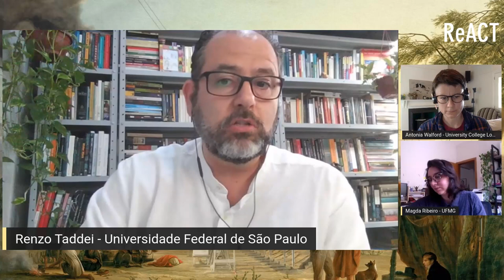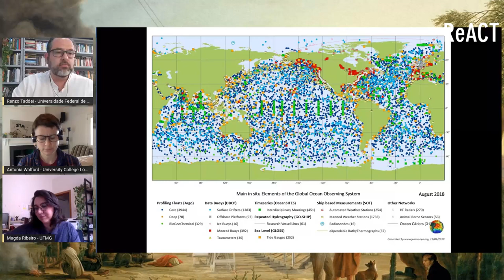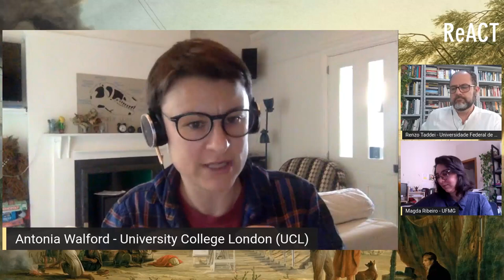ReACT VIII | Antropologia dos dados e a comparação como técnica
MESA: Antropologia dos dados e a comparação como técnica

Antonia Walford - University College London
Magda Ribeiro - Universidade Federal de Minas Gerais
Renzo Taddei - Universidade Federal de São Paulo

Partindo de suas reflexões recentes sobre antropologia dos dados e comparação, Antonia Walford (UCL) engaja-se com Magda Ribeiro (UFMG) e Renzo Taddei (Unifesp) em um debate sobre como pensar uma crítica ao capitalismo tecnocientífico, a partir da preservação das nuances da investigação antropológica e de possíveis alianças entre cientistas de dados e antropólogxs.
O artigo ao qual Antonia Walford se refere em sua fala está disponível no seguinte

FICHA TÉCNICA:
Equipe técnica de gravação: Ian Rittmeister Mazzeu (SEaD - UFSCar), Catarina Morawska (PPGAS - UFSCar), Ana Cecília Campos (PPGAS - UFSCar), Bruno Campos Cardoso (PPGAS - UFSCar)
Data da gravação: 08 de setembro de 2021
Edição: Felipe Zolesi (SEaD - UFSCar)
Minutagem: Catarina Morawska Vianna (PPGAS - UFSCar)
Legendagem: Catarina Morawska Vianna (PPGAS - UFSCar), Ana Cecília Campos (PPGAS - UFSCar)
Arte de Abertura: Ion Fernandez de las Heras (MMMAPA)
Ordenação de ficha técnica: Luisa Tui Sampaio (PPGAS - UFSCar)

A VIII ReACT - Reunião de Antropologia da Ciência e Tecnologia acontecerá virtualmente entre 22 e 26 de novembro de 2021. Para mais informações, acesse